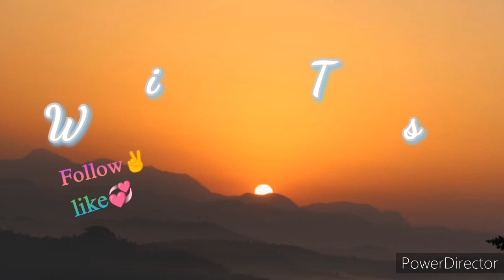Euphorbia Milii can be poisonous (The plant tour)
Euphorbia milii, the crown of thorns, Christ plant, or Christ thorn, is a species of flowering plant in the spurge family Euphorbiaceae
@The plant Tour